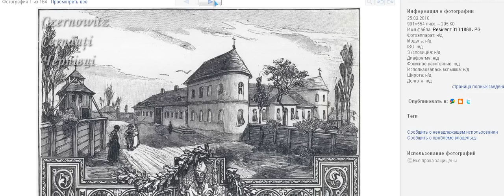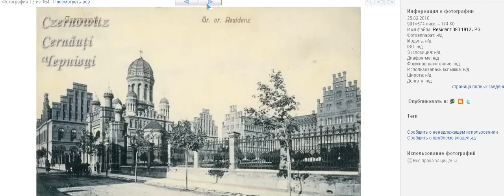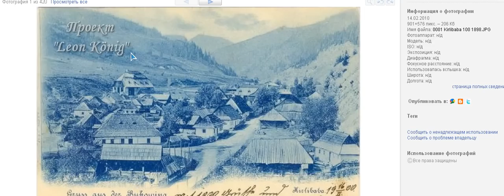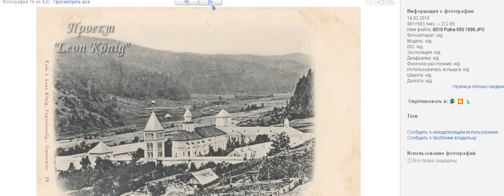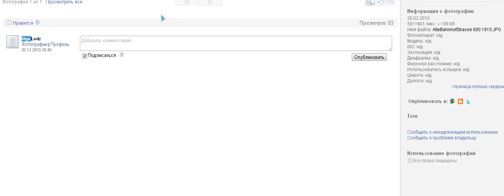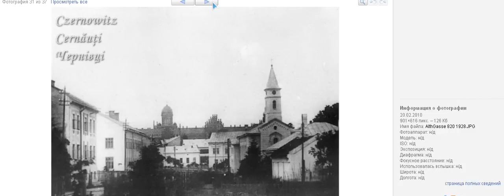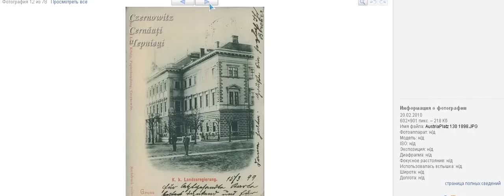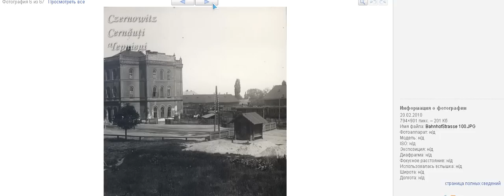2011-2012Google Open Doors in Ost Europe(Bucowina&Chernivtsy)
Italia Hungary Romania Ukraine -Bucowina and city Chernivtsy  verry short Way
for Yours Trevel Wold Football Chempionship in Ukraine,city Kiev and it way
short from program calture sience trade parthnership European Union country
and Ost Euurope  Ukraine in Future.It vide present older photo city chernivtsy time
Austrian impere and Time Romanian Monarhy where nice older architecrture it city  next photos your can see on album edward_turr  on google.com
Thanks!